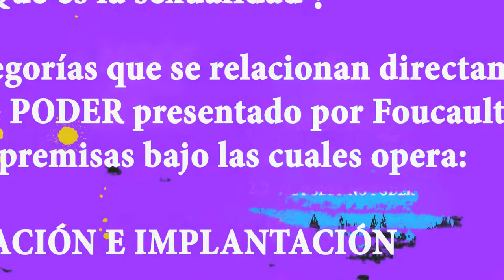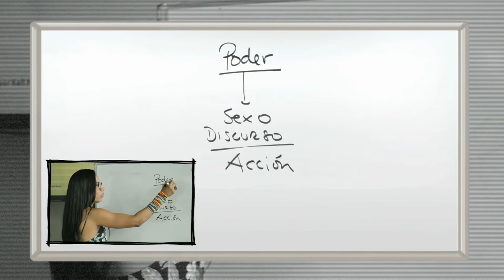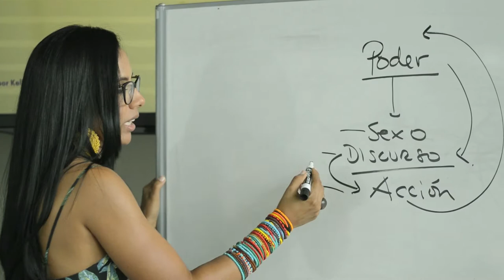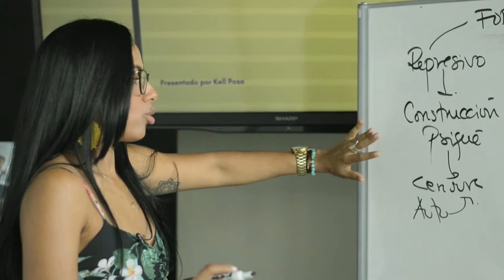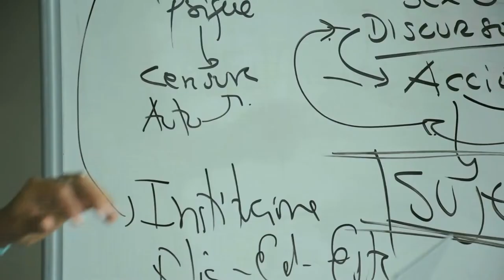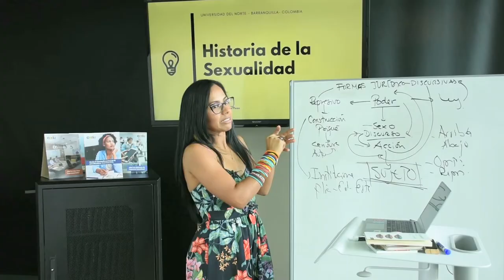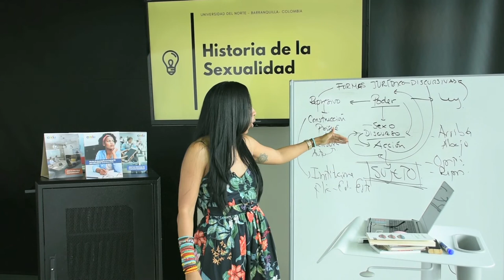Módulo 2 - Lección 1: Los juegos del sexo (apuesta)